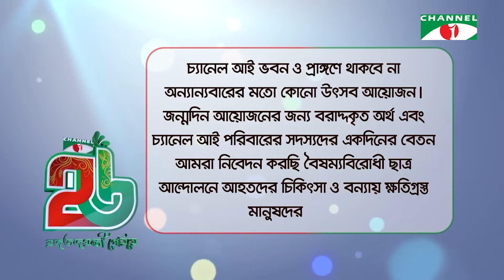চ্যানেল আইয়ের ২৬ বছরে পদার্পণ | Channel i Tv